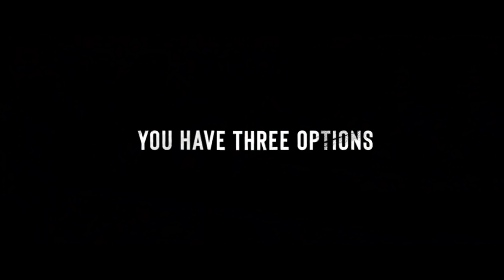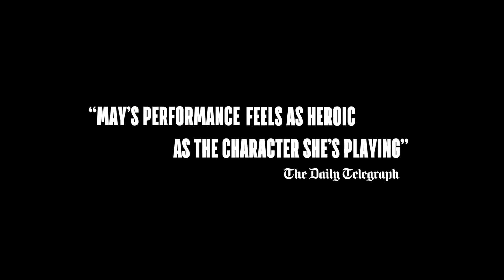RUN HIDE FIGHT Trailer (2021)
Trailer for Run Hide Fight All trailers with courtesy of the rightholders. ©